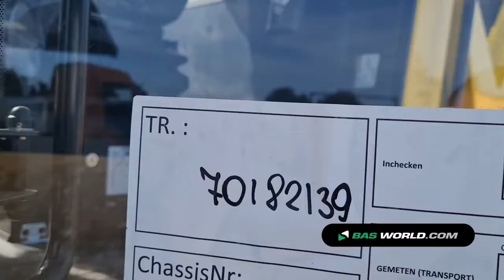70182139 Bomag BW213 D -5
Bomag BW213 D -5